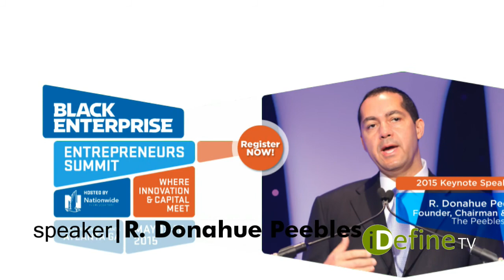Black Enterprise Entrepreneurs Conference | Atlanta | iDefine TV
- Are you attending the the Black Enterprise Entrepreneurs Summit taking place in Atlanta, this year? It's a MUST attends event for any entrepreneur or start-up.

If you seeking success strategies or entrepreneurship tactics, then you'd want to see the line up excellent speakers at the Black Enterprise Entrepreneurs Conference + EXPO. Why?

2015 Speaker Line-up:

    Steve Harvey, Author, and Television Show Host |

    Lisa Nichols, CEO, Motivating the Masses |

    Michael Eric Dyson, Author, Professor and Radio Host |

    Roland Martin, Journalist, Commentator, Host, News One Now |

    Paul Judge, Managing Partner, Judge Ventures, Advisor Opportunity Ventures |

    Jermaine Dupri, Record Producer, Songwriter and entrepreneur |

    Randal Pinkett, Co-Founder & CEO of BCT Partners, Speaker and Author |

    Ken Coleman, Chairman, Saama Technologies |

    Don Peebles, Founder, Chairman & CEO, Peebles Corp. |

    Reginald Hudlin, American Writer, Film Director, and Producer |

    Necole Parker, Founder and CEO, ELOCEN Group |

    Samuel Gilmore, Founder and President, Overnight Success Inc. |

    Tom Chikoore, Founder, Techstars Risingstars Program |

    Kim Kimble, Celebrity Hairstylist, Owner of Kim Kimble Salons and Kimble Haircare System |

    Chris Bennett, Co-Founder and CEO, Soldsie; Founder, Black Founders (NewME) |

    Sherrod Shackelford & LaVon Lewis, CEOs & Co-Founders, PDG Branding & Marketing |

    David Grain, Founder & Managing Partner, Grain Management L.L.C. |

    Stacey Key, President & CEO, Georgia Minority Supplier Development Council |

    Robert Santiago, Owner of Empire FX |

    Kim Wales, Founder & CEO, Wales Capital

As a media partner, we are here to help spread the word about the Black Enterprise Entrepreneurs Summit and offer extraordinary savings with you, simply use Promo Code: IDEFINE. when you go

New content added monthly, only on iDefine TV.